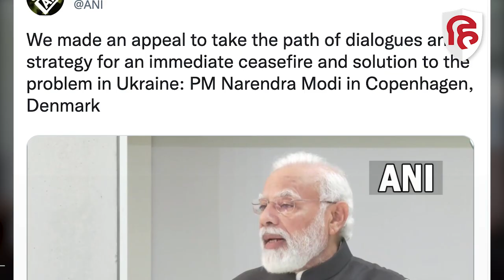PM Modi In Europe: पीएम मोदी ने Russia-Ukraine War रोकने की Denmark की धरती से की अपील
देश के प्रधानमंत्री नरेंद्र मोदी तीन दिन के यूरोप दौरे पर हैं... डेनमार्क की राजधानी कोपेनहेगेन पहुंचने पर एयरपोर्ट पर पीएम मेटे फ्रेडरिक्सन ने खुद पीएम मोदी का स्वागत किया... भारत और डेनमार्क के बीच कई समझौतों पर सहमति बन गई है... समझौते को लेकर भारत और डेनमार्क ने प्रेस कॉन्फ्रेंस की और इसी दौरान पीएम मोदी की बड़ी पहल की... साझा बयान जारी करने के दौरान प्रधानमंत्री नरेंद्र मोदी ने रूस-यूक्रेन युद्ध पर बड़ा बयान दिया. उन्होंने कहा कि यूक्रेन में तत्काल युद्धविराम लगना चाहिए... भारत द्वारा लगातार ये अपील की गई है... पीएम मोदी का रूस यूक्रेन जंग को लेकर ये बयान ऐसे वक्त पर आया है जब लड़ाई को 65 दिन से ज्यादा का वक्त बीत चुका है... रूस यूक्रेन जंग का असर पूरी दुनिया की इकॉनमी पर भी पड़ा है...